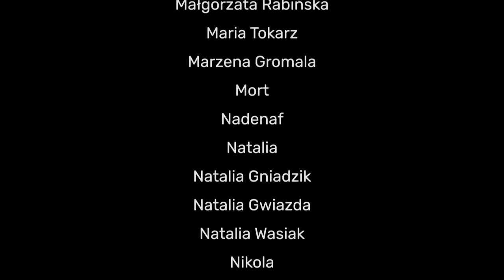Koszmar w raju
Partnerem dzisiejszego odcinka jest producent pralin Edle Tropfen in Nuss.
Natalee Holloway to młoda dziewczyna z Alabamy, która właśnie skończyła liceum i dostała się na wymarzone studia. Aby to uczcić wybiera się na wakacje życia. Aruba to rajska wyspa na Karaibach. Kiedy ostatniego dnia wyjazdu nie pojawia się na lotnisku, wszyscy domyślają się najgorszego.